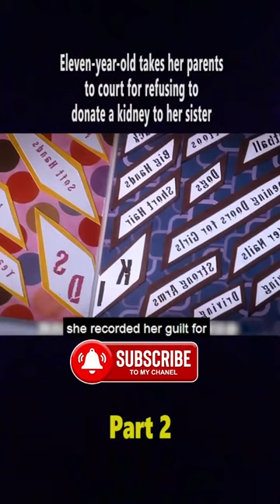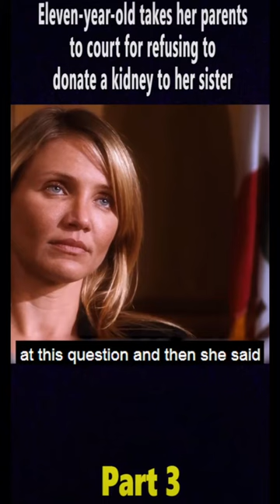Eleven year old takes her Parents to Court for refusing to donate a Kidney to her Sister 😱🫣